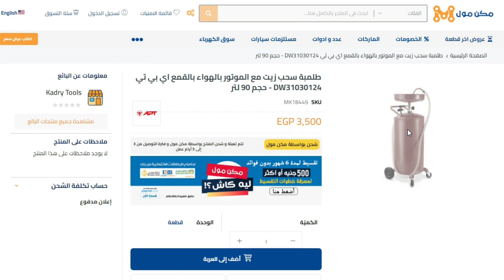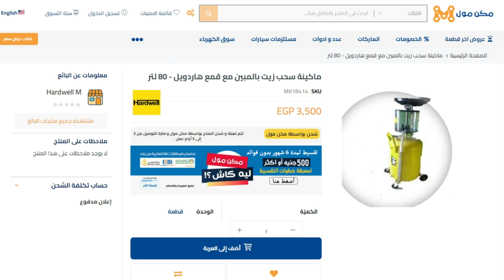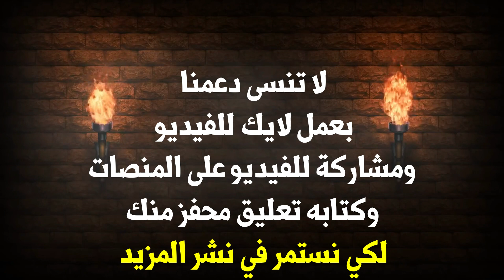مشروع براس مال بسيط ومربح جدا | مشروع مربح للشباب | مشروع تغيير زيوت السيارات | مشاريع السعودية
profitable project
مشاريع السعودية | افضل مشروع مربح للشباب برأس مال بسيط ويمكنك
البدء فيه والربح منه بكل سهوله وسوف نعرض لكم جميع التفاصيل
الخاصه بهذا المشروع المربح

ولا تنسى 👇👇
الاشتراك في جروب التليجرام ليصلك كل جديد

لينك تحميل التطبيق 👇👇👇

مشروع تغيير زيوت السيارات او انشاء مركز تغيير زيوت السيارات من المشاريع المربحة جدا والتي يبحث عنها الكثير من الأشخاص ومشروع تغيير زيوت السيارات يتم فيه تغيير الزيوت لمختلف الأنواع من السيارات مثل السيارات الملاكي والسيارات الأجرة والتروسيكل والتكاتك وجميع المركبات تحتاج الى تغيير الزيوت على الأقل مرتين في الشهر وكذلك بيع الكثير من المنتجات في محل تغيير زيوت السيارات والمنتجات مثل زيوت الفرامل و الشحوم وفلاتر الزيوت ومياة البطاريات ومواد التنظيف الخاصة بالسيارات واكسسوارات السيارات ولذلك سوف نقدم لكم اليوم جميع تفاصيل مشروع تغيير زيوت السيارات او انشاء مركز تغيير زيوت السيارات وسعر معدات تغيير الزيوت واماكن بيع معدات تغيير زيوت السيارات والتوكيلات الخاصة بزيوت السيارات .
تصميم محل غيار زيت
معدات تغيير زيوت السيارات للبيع
مركز تغيير زيوت السيارات
محل زيوت سيارات بالجملة
ديكور محل زيوت سيارات
حفرة تغيير زيوت السيارات
مشروع توكيل زيوت سيارات
عامل تغيير زيوت السيارات
profitable project
مشروع براس مال بسيط ومربح جدا | مشروع مربح للشباب | مشروع مربح | مشاريع السعودية